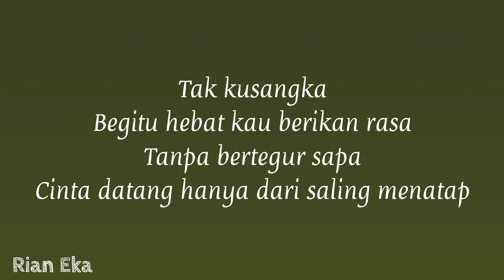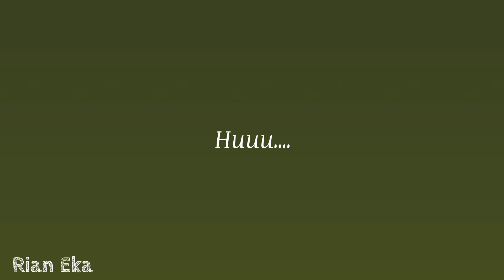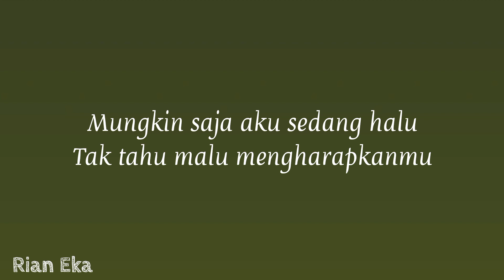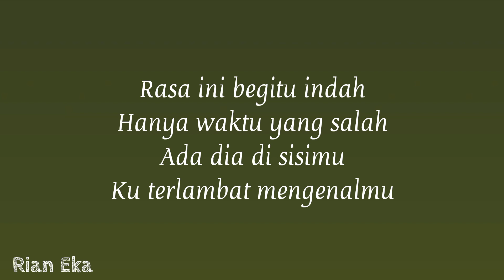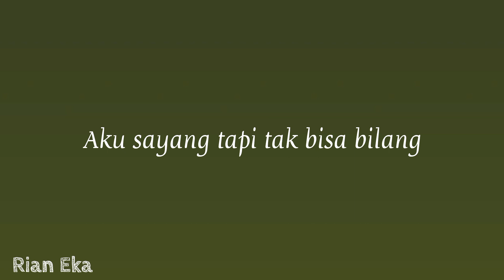Lirik Lagu "Tak Bisa Bilang" Awdella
Tak Bisa Bilang - Awdella

Lyrics:
Tak kusangka
Begitu hebat kau berikan rasa
Tanpa bertegur sapa
Cinta datang hanya dari saling menatap

Mungkin saja aku sedang halu
Tak tahu malu mengharapkanmu

Rasa ini begitu indah
Hanya waktu yang salah
Ada dia di sisimu
Ku terlambat mengenalmu

Memiliki pun tak sempat
Karena keadaan yang tak tepat
Aku sayang tapi tak bisa bilang

Ku terlambat mengenalmu

Sesungguhnya ku tahu
Tak mungkin bersamamu
Tak mau ke berkhayal
Bodoh aku berharap

Ku terlambat mengenalmu